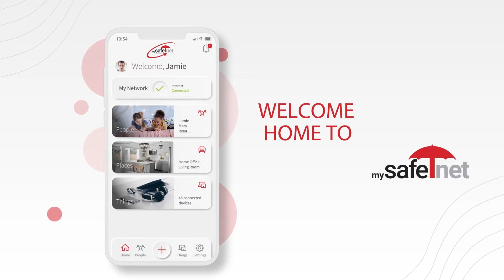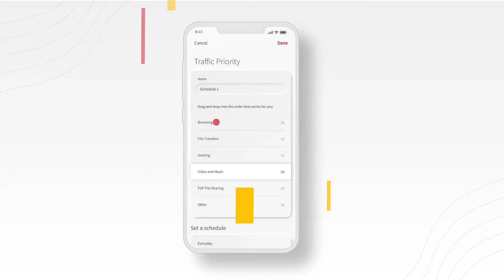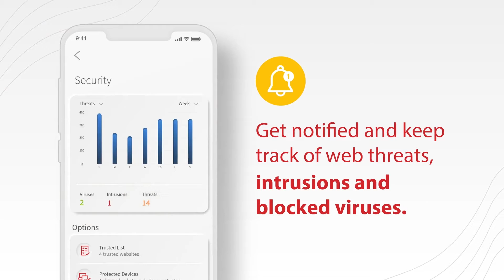Find it in Fergus Falls with New Chamber Staff Member - Paul Hicks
Join us as we chat with our newest Chamber staff member, Paul Hicks. Did you know Paul and his wife also are small business owners? Tune in to learn more about it!

Filmed September 9, 2022 with PRTV.